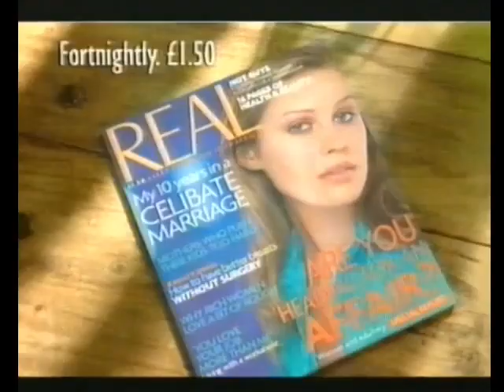REAL Magazine advert (Channel 4, 2001)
REAL Magazine advert broadcast on Channel 4 in 2001.